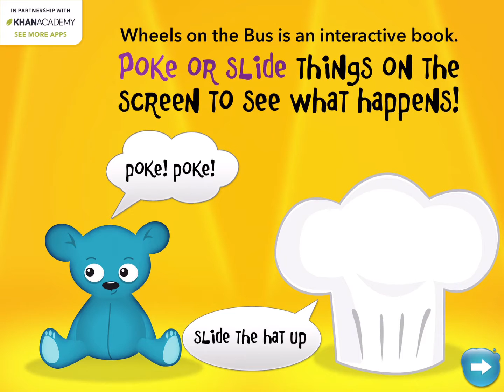Wheels on the Bus Go Round and Round | Nursery Rhymes | Songs for Children | Bus Song for Kids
An award-winning tribute to a childhood classic, Wheels on the Bus, is a fun, interactive experience encouraging motor, language and cognitive skills through fresh illustrations, creative interaction and music. AGES: 2-5.

OVERVIEW
- SING along and record your own voice
- PLAY original music performed by a classical piano trio (piano, violin, and cello)
- LISTEN to “Wheels on the Bus” in English, Spanish, French, German and Italian
- LEARN the sounds of different instruments: violin, cello, piano and kazoo
- DISCOVER interactive surprises on every page

CATEGORY: Nursery Rhyme

ACTIVITIES
- SPIN the wheels to make the bus go faster… or slower
- OPEN and close the bus door
- MOVE the bus driver’s arm and sing “move on back!”
- SWISH the wipers and wipe away raindrops
- TAP to make the people go up and down
- HELP the baker serve some cake
- POP the goldfish bubbles

AWARDS
- Parents’ Choice Gold Award - Parents’ Choice Foundation
- "Best Children's App” KAPi Award
- International Consumer Electronic Show
- Editor’s Choice Award for Excellence in Design - Children’s Technology Review